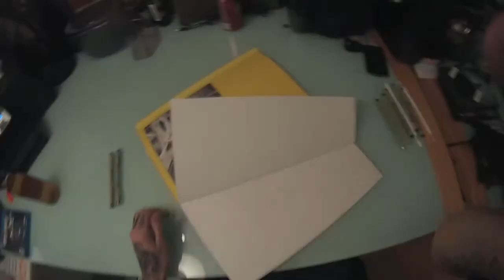Dive ink Trooper Speed Paint